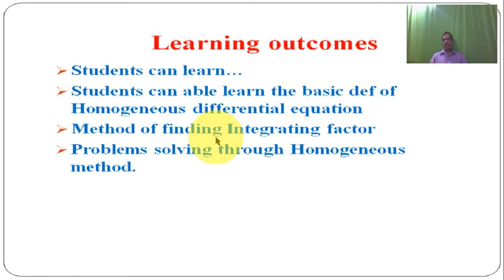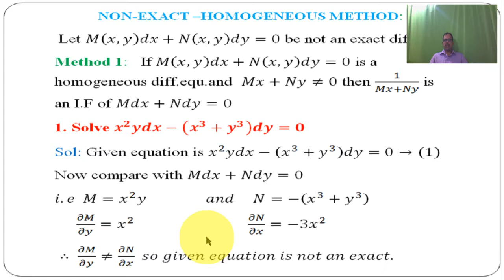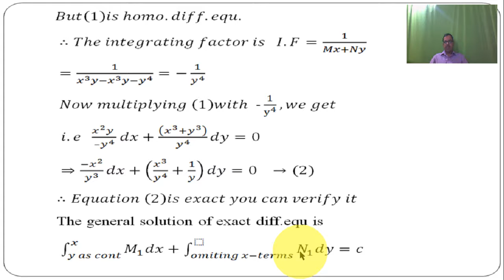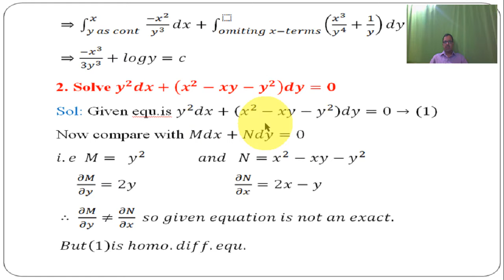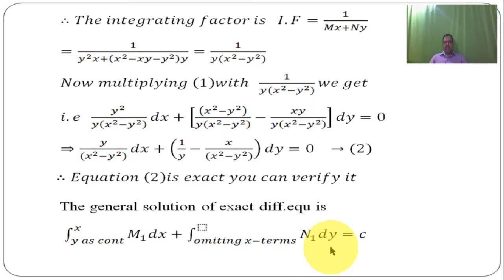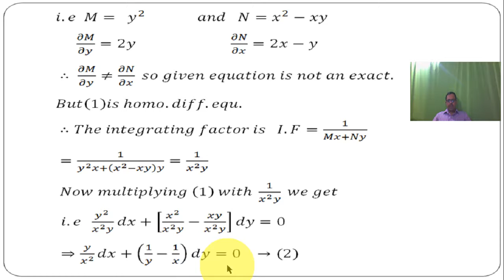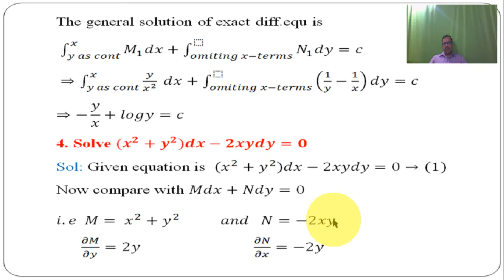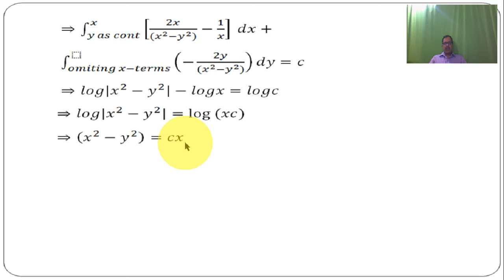7.NON-EXACT (Homogeneous method) Explanation in Telugu by Ch. Naidu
Solutions of Non-Exact differential equations ( Homogeneous  method)